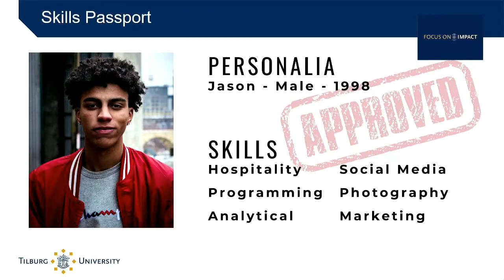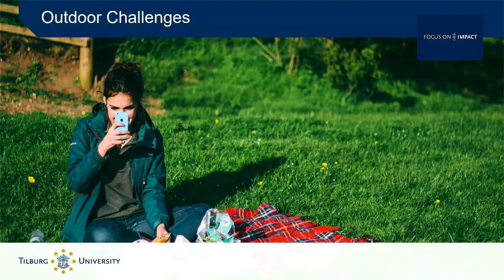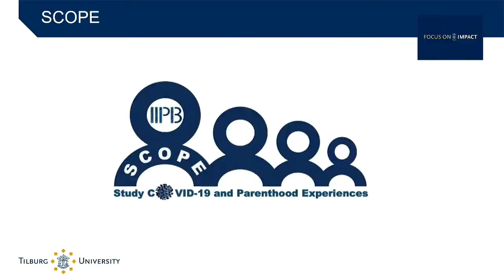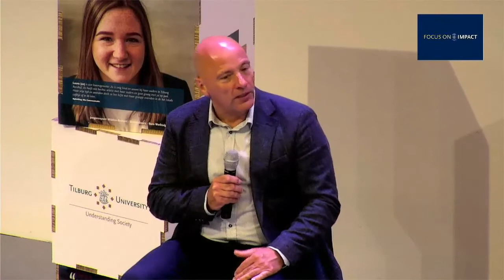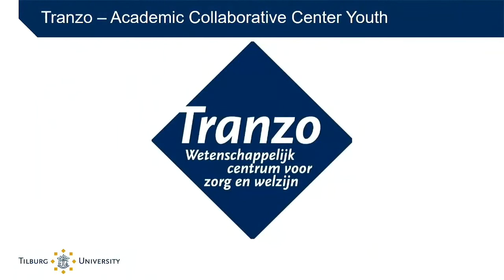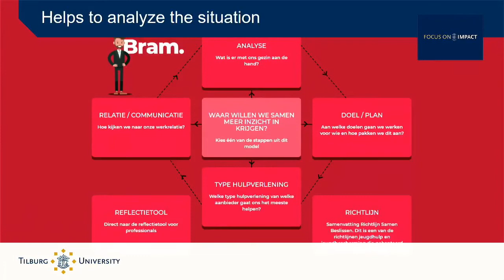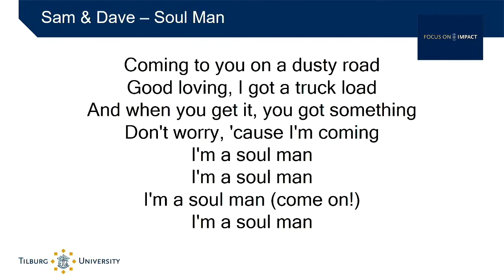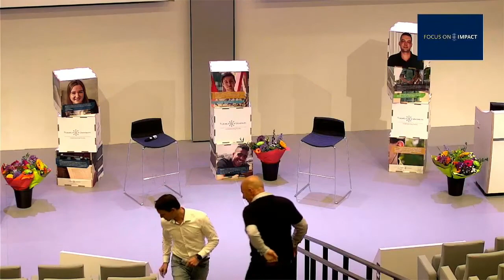Focus on Impact - Youth in times of corona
The Impact Team of Tilburg University organizes several events where inspirational speakers share how they design and conduct research aiming to create impact on society. This is the first event in the series.

Speakers: Ton Wilthagen, Loes Keijsers, Hedwig van Bakel, Lian Smits, Jolanda Mathijssen
Host: Rudy van Beurden

Whatever phase in life a young person is in (final exam candidate, school leaver, student, or starter on the labor market) and wherever they are in their development, the coronavirus measures have an expected effect on work, income, education, personal development and relationships, financial situation, and of course also on the mental state of young people. The situation leads to increased inequality within this generation, for example, because of the differences in which parental help can be called upon.

Together with its partners, Tilburg University uses research and expertise to look for solutions. What prospects can we offer young people to prevent long-term unemployment, dropping out of school, (chronic) psychological problems, and other issues? In short: how do we prevent the emergence of a coronavirus generation?